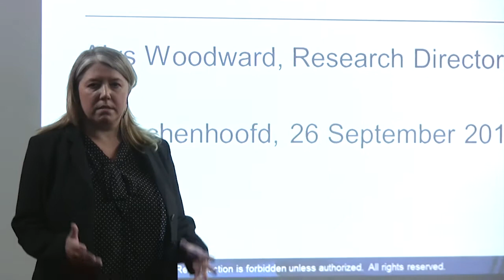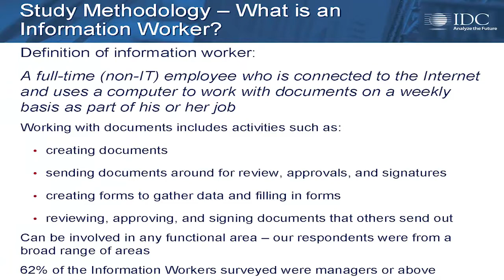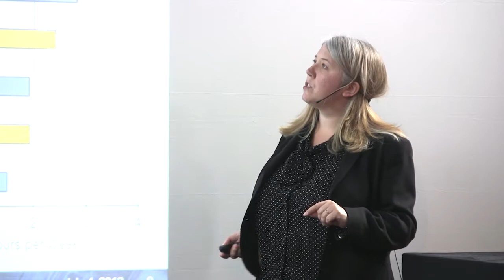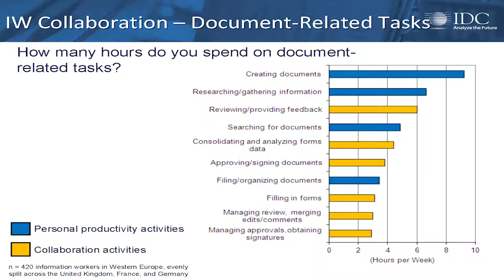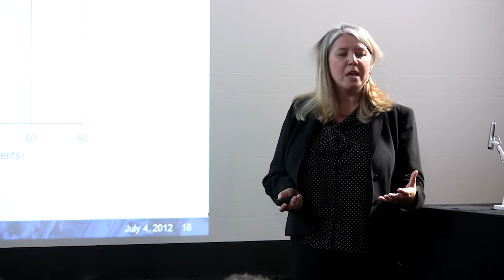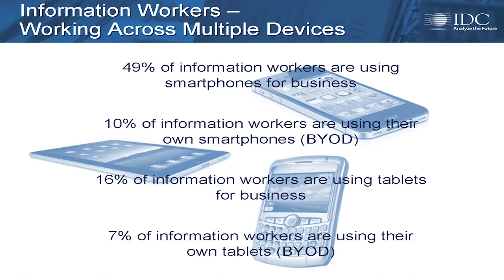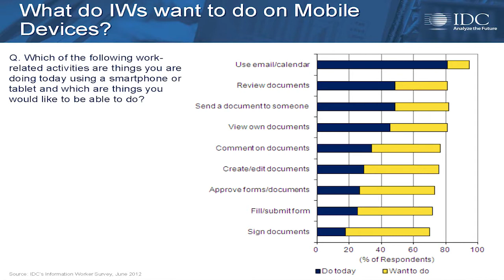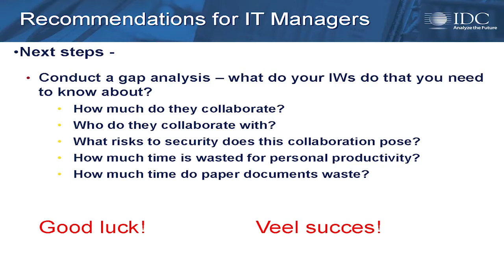Alys Woodward (IDC) at Adobe Acrobat XI Launch in The Netherlands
The presentation of Alys Woodward (IDC) at Adobe Acrobat XI Launch in The Netherlands.

The event hosted presentations of Alys Woodward (IDC), Jones Lukose (International Criminal Court), Roel van Bueren (Rovabu), Colin van Oosterhout (Adobe), Derk-Jan Brand (Adobe).  Video Production: Edo van Santen, Talk&Do.TV